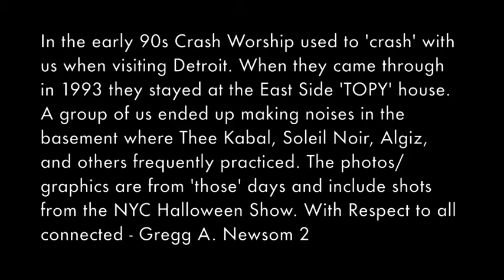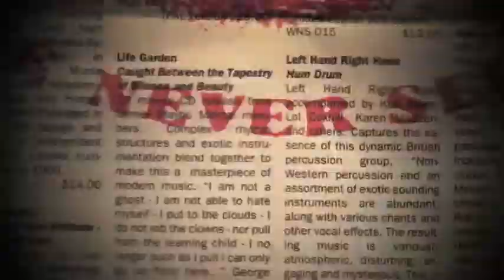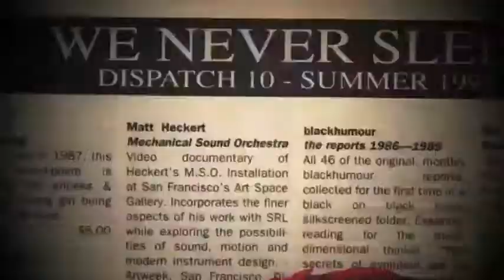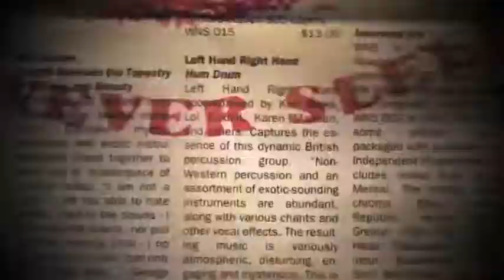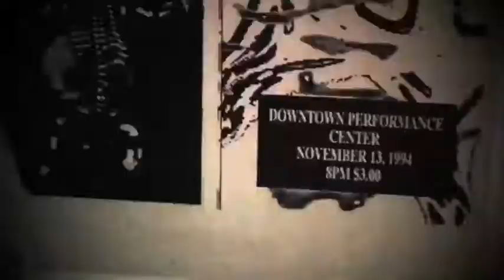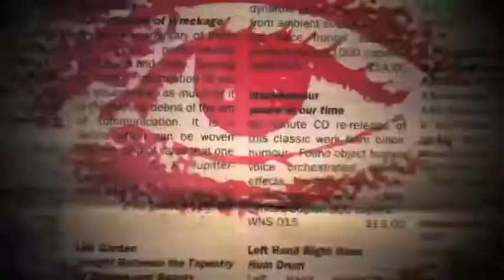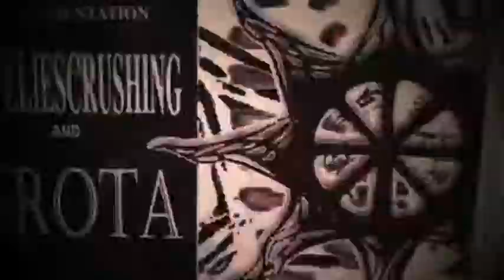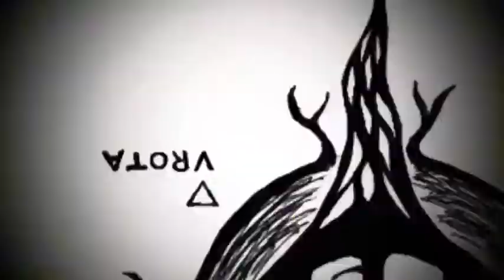Crash 'Kaos' in Detroit '93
In the early 90s Crash Worship used to 'crash' with us when visiting Detroit. When they came through in 1993 they stayed at the East Side 'TOPY' house. A group of us ended up making noises in the basement where Thee Kabal, Soleil Noir, Algiz, and others frequently practiced. The photos/graphics are from 'those' days and include shots from the NYC Halloween Show. With Respect to all connected - Gregg A. Newsom II